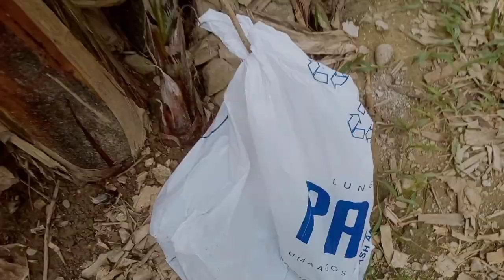NAG PALINIS AT NAG TANIM SI PADOMS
THIS VIDEO IS JUST FOR INTERTAINMENT PURPOSE ONLY.